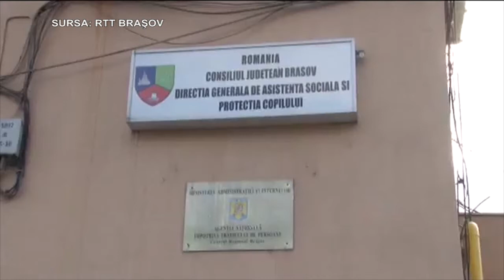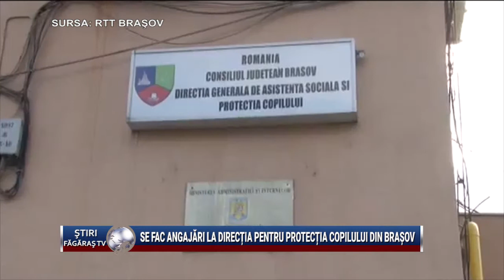Se fac ANGAJARI la Directia pentru Protectia Copilului din Brasov